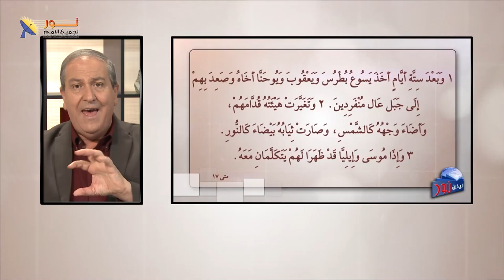01- ما هي أهمية حادثة تجلي المسيح على الجبل؟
ما هي أهمية حادثة تجلي المسيح على الجبل؟

📌يمكنك التواصل معنا بصورة شخصية عن طريق رسائل الواتساب👇
WhatsApp الواتساب:    🆆🅷🅰🆃🆂🅰🅿🅿